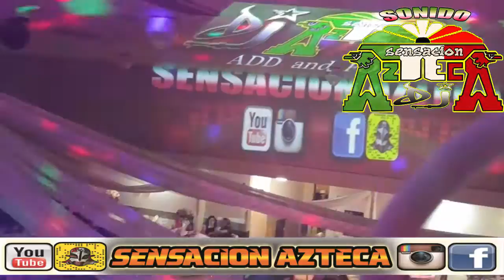Punta - Electro - Regueton - Hip Hop ( DJ Sensacion Azteca )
DJ Sensacion Azteca Y su DesmAztecA